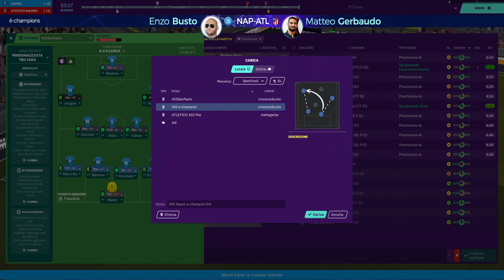Semifinali è-champions | Ritorno | Napoli - Atletico Madrid